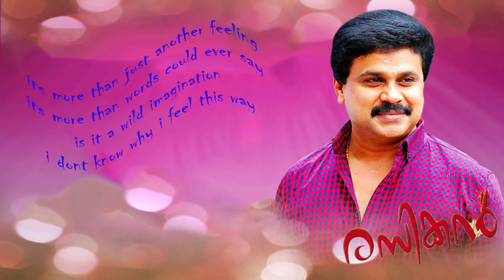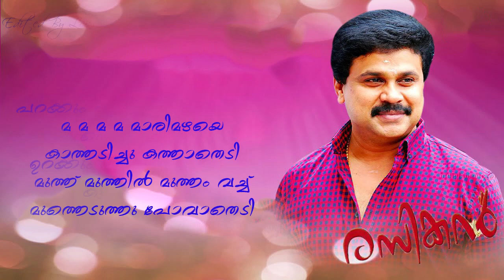Ma Ma Maarimazha | മ മ മാരിമഴയെ | Dileep Hits | Malayalam Lyrics | Rasikan 2004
Movie:Rasikan
Director:Lal Jose
Year:2004
Music Director:Vidyasagar
Lyrics:Gireesh Puthenchery
Singer:Karthik, Veena